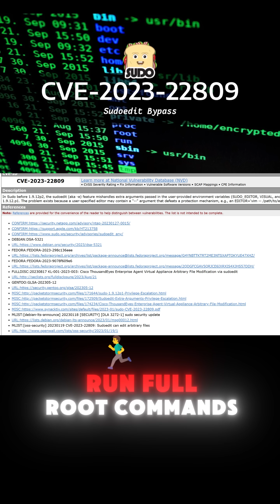AI Just Exploited a Real CVE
Stanford and CMU just proved that AI can hack Linux systems — autonomously

In a groundbreaking study, Stanford and CMU researchers built an AI agent that autonomously exploited a real-world Linux vulnerability (CVE-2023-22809) — without writing a single line of code. This is a real shift in cybersecurity. Red teams, blue teams, and AI-driven threats are evolving fast. Watch how it works — step by step.

💬 Drop your thoughts: *Would you trust AI to protect your systems?*

🌌 BlueSky: @yanivhoffman.bsky.social
🐦 X (Twitter): @yanivhoffman